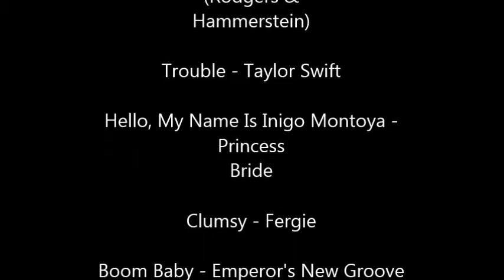Gotham Crack 5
I couldn't help myself! That scene with Ed tripping made me do this! Maybe someday I'll go back to uploading more serious videos...Anyway, please enjoy and comment!